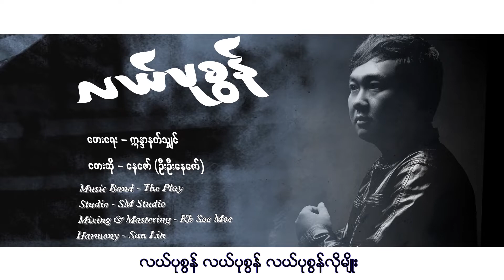လယ်ပုစွန်...🍤🍤 တေးဆို - ဦးဦးနေဇော်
တေးရေး
တေးဆို